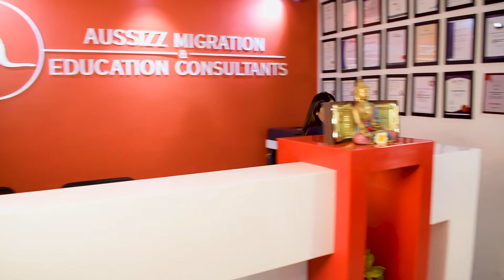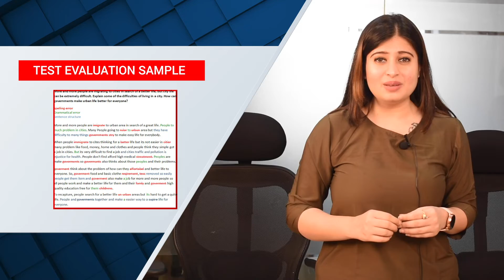IELTS Test Evaluation Services | Correction and Feedback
Make sure your IELTS mock test is being evaluated; what is the meaning of giving IELTS mock tests if they are not getting evaluated? Remember, this will help you improve your scores.

The IELTS Test Evaluation Services will ensure that your mock tests are properly checked and give relevant feedback to enhance your performance.

So, what do IELTS Test Evaluation Services do?
- Marking according to the IELTS standards
- Give you an estimated score
- Evaluation by an expert trainer
- Valuable Feedback

Through this video, check out what are the services that IELTS Test Evaluation services provide to the students.

If any queries, please reach out to IELTS Tutorials